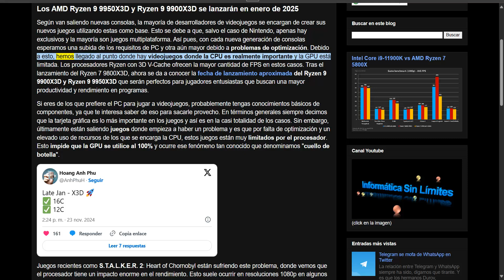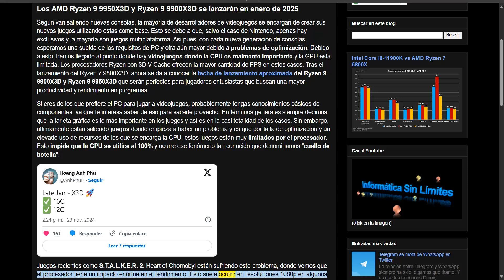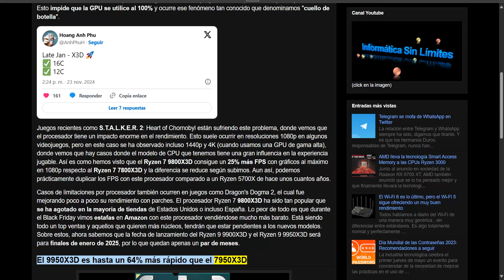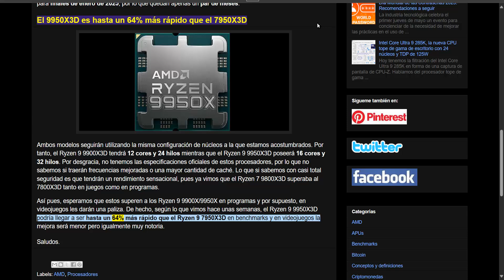Los AMD Ryzen 9 9950X3D y Ryzen 9 9900X3D se lanzarán en enero de 2025